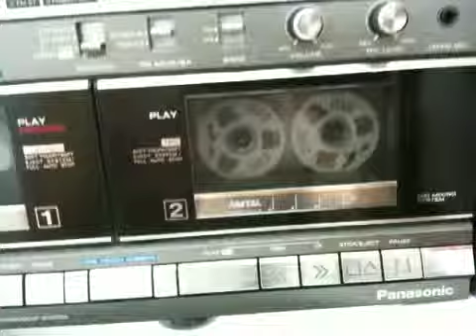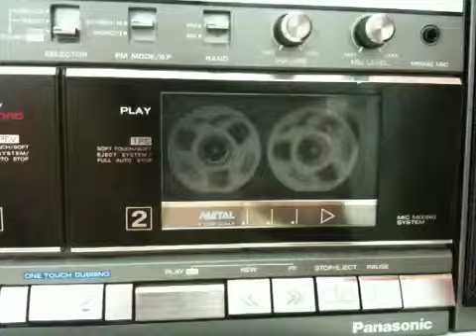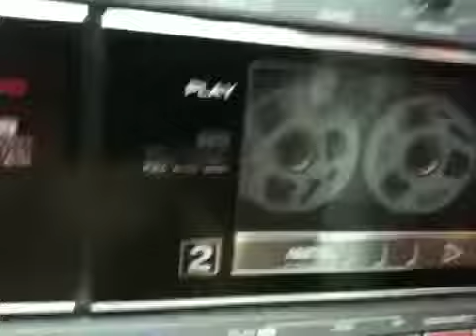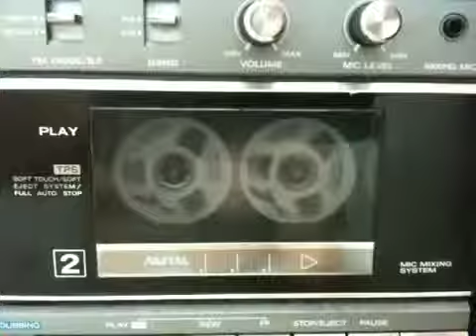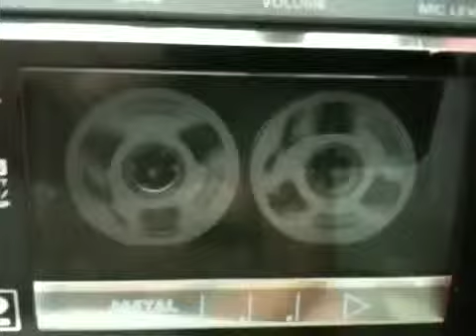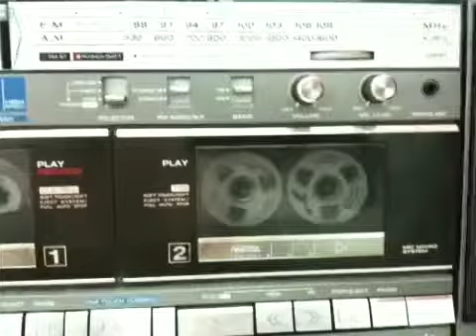PANASONIC RX CW50 ghettoblaster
Cassette deck 2 demo song on cassette has been recorded on tape deck 1